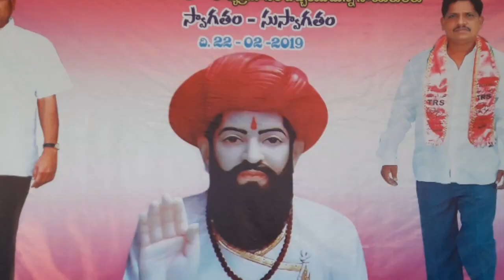మరిపెడ మండల కేంద్రంలో సంత్ శ్రీ శ్రీ సేవాలాల్ 280.వ జయంతి బోగ్ బండరో లో DS. రవిచంద్ర గారు